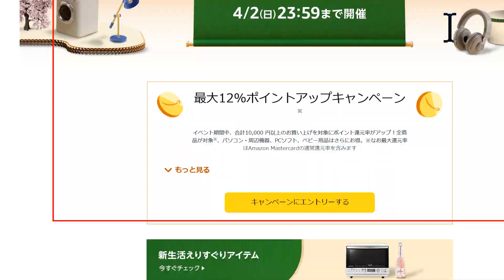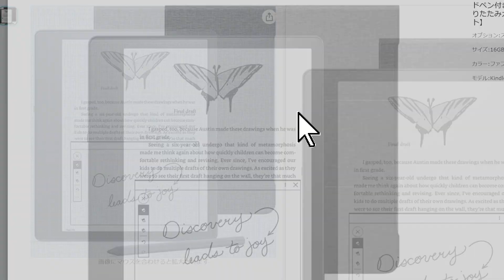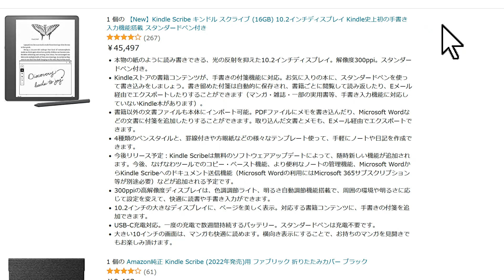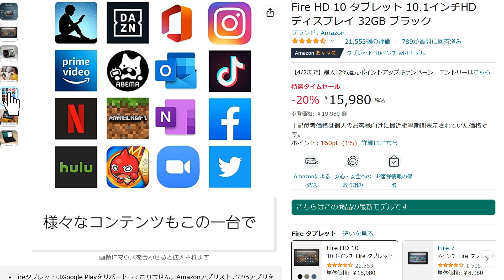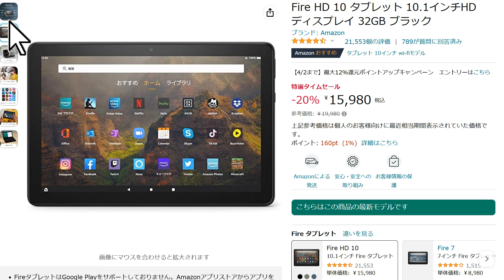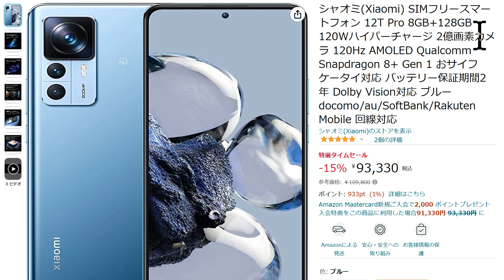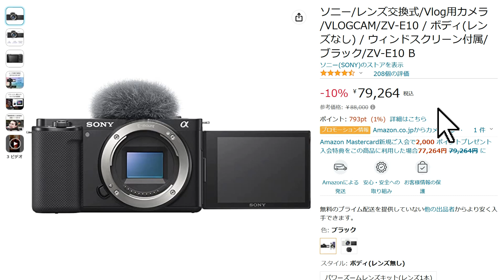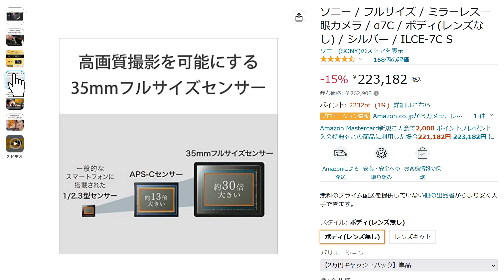GoPro hero11 Blackの特別セール情報も紹介！ カメラが激安 Amazon最新セール情報 Fireタブレットも！！！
▼Fire HD 10 タブレット

▼シャオミ SIMフリースマホ 12T Pro

▼ソニー VLOGCAM/ZV-E10

▼ソニー  フルサイズ ミラーレス一眼カメラ α7C

▼新登場 楽天の新プラン「Rakuten UN-LIMIT VII」はこちら